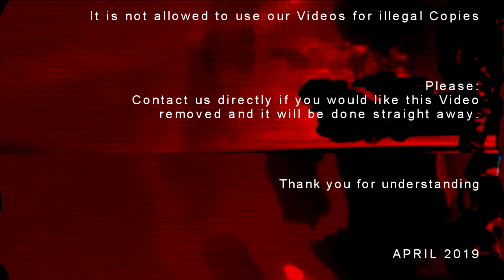BLACKOUT MUSIC [ BLCKTNL015 : CURRENT VALUE - Loner - ] drum and bass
LABEL: BLACKOUT MUSIC
ARTIST: CURRENT VALUE
TRACK: LONER - B SIDE
cat ID: BLCKTNL015

VINYL MASTERING FOR YT: ALIEN5IVE
VIDEO PRODUCTION, 3D + CUT: ALIEN5IVE

locate a vinyl
copy AT:

PLEASE:
We are a German // UK Drum and Bass Label and provide Vinyl iD's from over the last 19 Years and our latest own Productions on A5 Recordings, our Drum and Bass Label